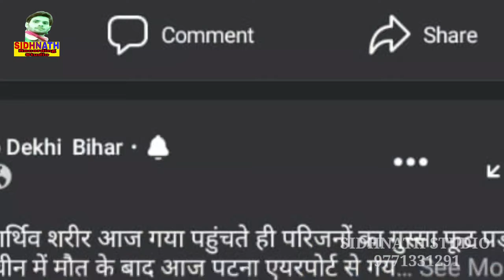एक और सुपरहिट्स चुनाव गीत || Sanju Didi || Santosh Bhaiya//Chuharmal Vyas || Mukhya Prachar Casset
Song - Mukhiya Pad Se Sanju Didi Hamar
Singer:- Chuharmal Vyas

सहयोगी:-आप सब